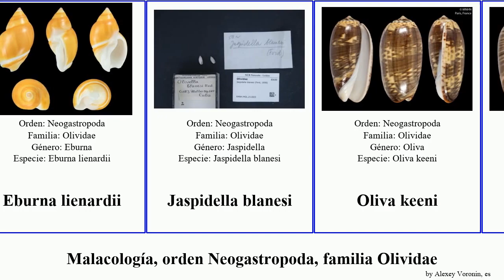Malacología, orden Neogastropoda, familia Olividae snail mollusca aperta Oliva Anolacia lienardii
Malacología orden Neogastropoda, familia Olividae.
mollusca of Order Neogastropoda Family Olive snail, language: es.

Agaronia testacea
Amalda crosnieri
Anolacia mauritiana
Anolacia aperta
Eburna lienardii
Jaspidella blanesi
Oliva keeni
Oliva rubriolata
Oliva sayana
Olividae